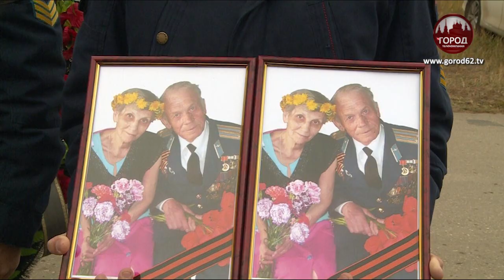Новые подробности убийства ветеранов